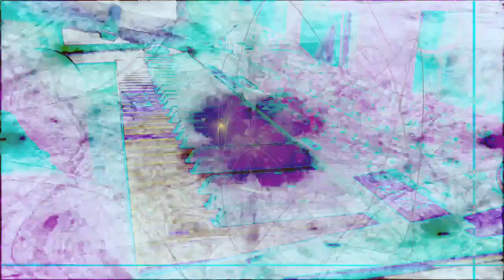Forms of sound made real from beyond all voids of nothingness - Structure without structure manifest